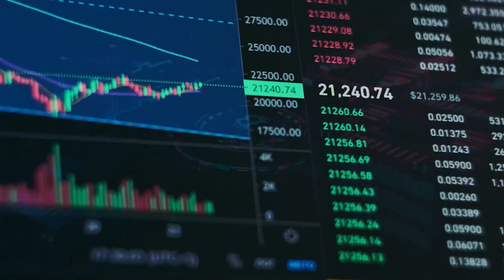¿Qué perdería EE.UU. si China toma el control de Taiwán? Impacto global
EE.UU. perdería un aliado crucial en una región clave, pero más allá de lo geopolítico, la pérdida económica sería devastadora. Taiwán es el mayor productor mundial de semiconductores, responsables de aproximadamente el 60 % de la producción global y el 90 % de los más avanzados, lo que hace que EE.UU. y el resto del mundo dependan en gran medida de esta pequeña isla para mantener sus industrias tecnológicas en marcha.

Si China lograra el control de Taiwán, adquiriría acceso a esta infraestructura tecnológica crítica, lo que le permitiría dominar gran parte de la cadena de suministro global de semiconductores. Esto podría poner a EE.UU. en una posición de desventaja, no solo tecnológicamente, sino también estratégicamente, ya que China podría controlar o influir en la distribución de estos componentes esenciales.